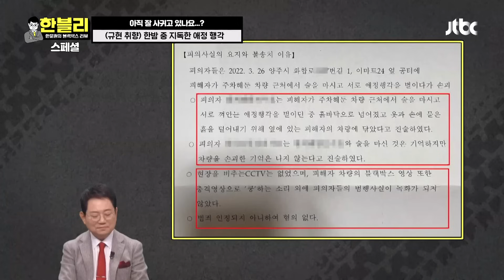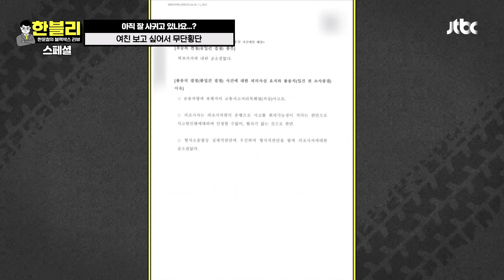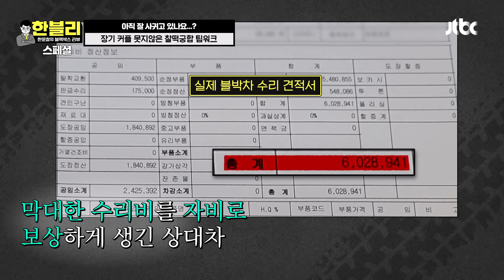[스페셜] 제 차 앞에서 뭐 하시는 거예요🙀 블박에 찍힌 사랑과 전쟁 모음💢 | 한블리 (한문철의 블랙박스 리뷰) | JTBC 231128 방송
[스페셜] 제 차 앞에서 뭐 하시는 거예요🙀 블박에 찍힌 사랑과 전쟁 모음💢

00:00 인트로
00:24 애정 행각하다가 남의 차 다 부수는 중
04:18 싸우다 별안간 블박차 음주로 의심..?
06:13 여자친구 빨리 보려고 무단횡단;
08:53 이별 통보에 슬픔을 이기지 못한 남성
14:01 환장의 짝꿍의 남다른 팀워크